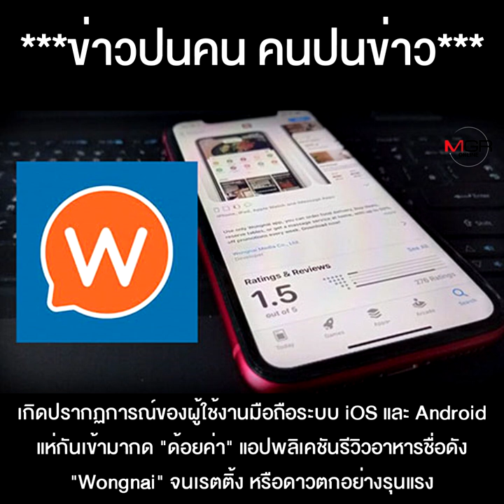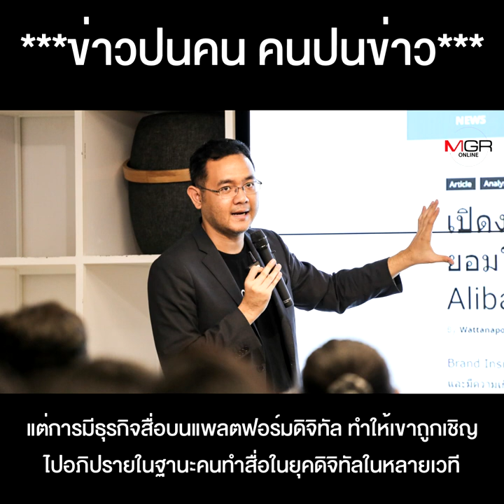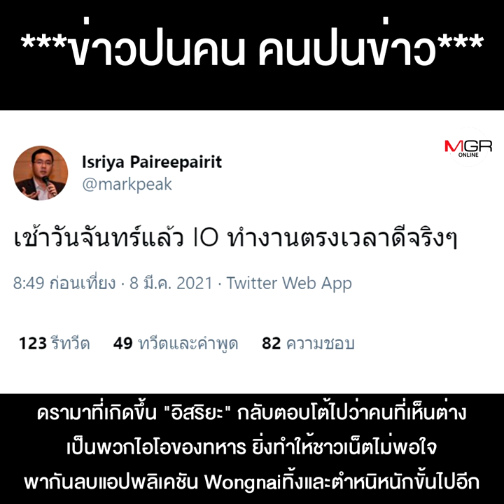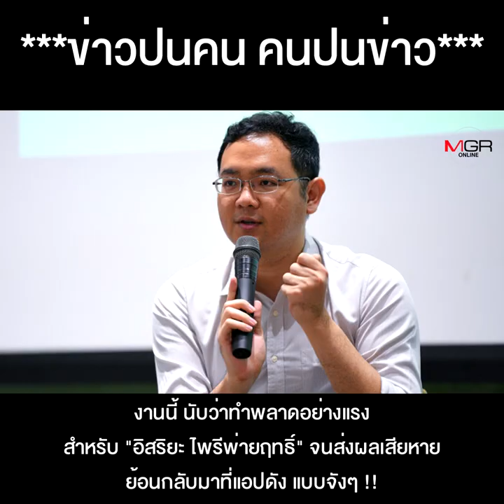รู้จักตัวตน “อิสริยะ” คนไอที ที่พา Wongnai พัง !!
รู้จักตัวตน "อิสริยะ" คนไอที เลือกข้างฝักใฝ่ฝ่ายประชาธิปไตยมานาน พาลคนเห็นต่างเชียร์ทหาร พา Wongnaiพัง !!